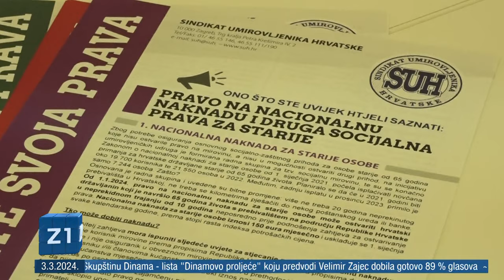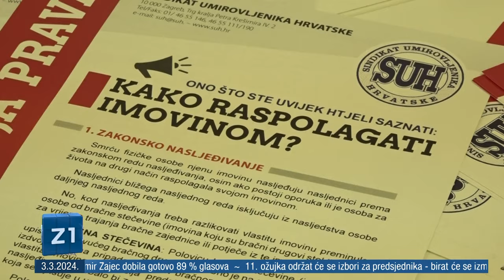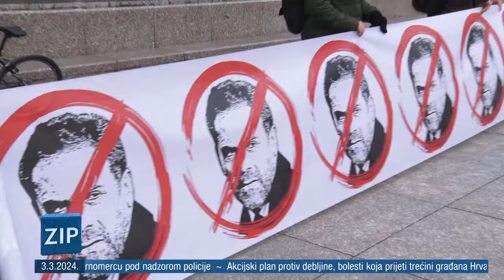ZIP - 3.3.2024. - SREDIŠNJE VIJESTI Z1 TELEVIZIJE